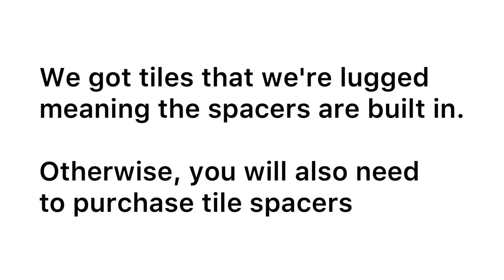DIY Subway Tile Kitchen Backsplash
0:00 Introduction
0:10 Getting started. Supplies and setup
1:08 Starting to lay the tile
2:27 How to grout and adhere a tile properly
3:36 How to mark and cut a tile for an outlet
5:10 Filling a gap behind the counter
5:36 Using a rung out sponge to wipe off any haze on the tile from the adhesive as you go.
5:45 Useful hack for when you get to the bottom of the adhesive bucket
6:34 Making sure you are using bull nose tile on your edges
6:46 Tiling our unique DIY counter setup
7:01 Finished product. Next is grout. Watch Video # 2

Learn how to get that gorgeous backsplash without shelling out the hundreds or thousands of dollars it would take to hire a professional.

Whether you are going for a modern farmhouse kitchen like mine, or a more classic and elegant theme, this simple subway tile will never cease to amaze and bring your rooms to life.

Products for Project from Amazon
V notch trowel
3X6 subway tile
Subway tile spacers

SheLivesNaturally is a participant in the Amazon Services LLC Associates Program, an affiliate advertising program designed to provide a means for sites to earn advertising fees by advertising and linking to amazon.com